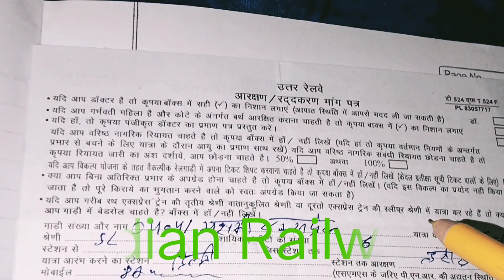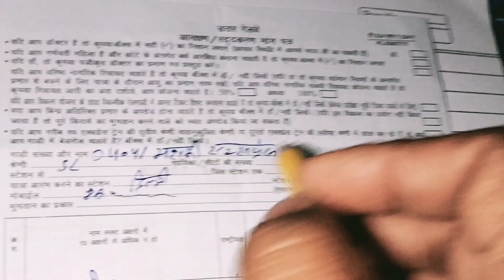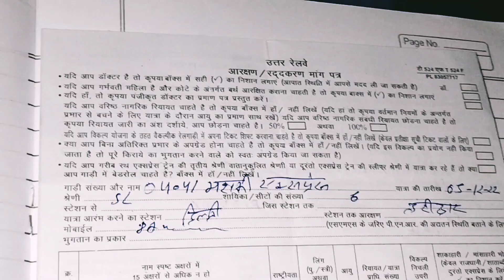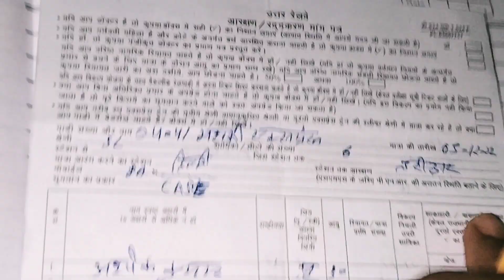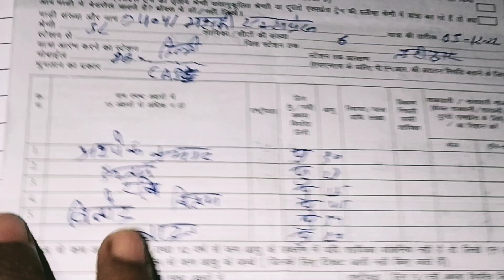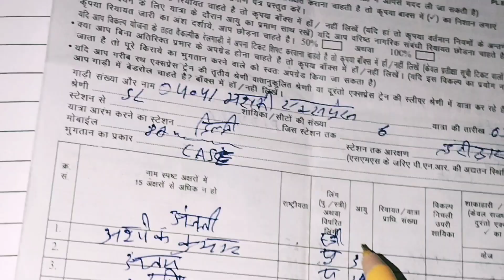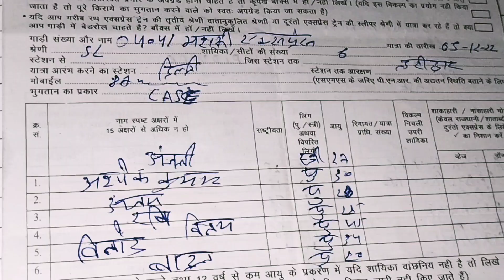How fill To Railway Reservation Form रेलवे टिकट का फॉर्म केसे भरे?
your Queries;-
1railway ticket ka form Hindi?
2 tickets kese banaye?
3 reservation kese banaye?
4 How fill To Railway Reservation from?
5 train ka tickets kese banaye?
6 railway ticket?
7 train ticket?